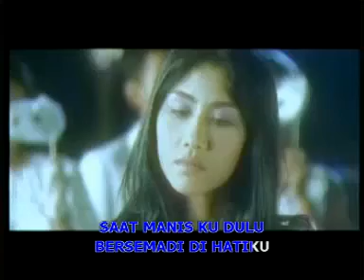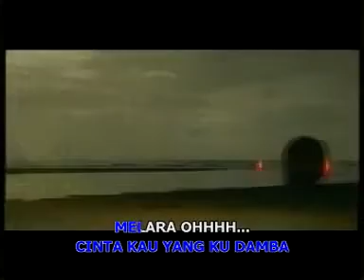Baldu Biru - Ella Ft Awie